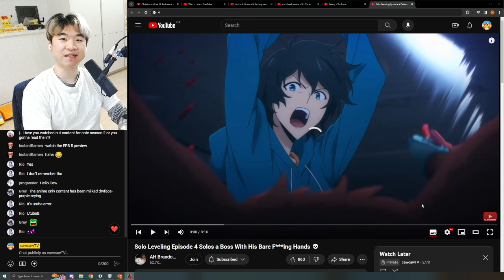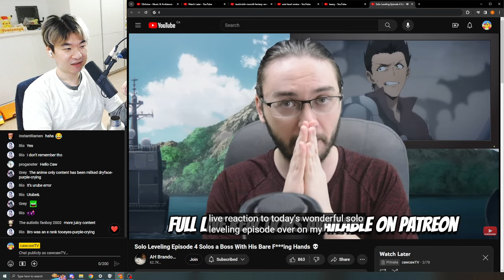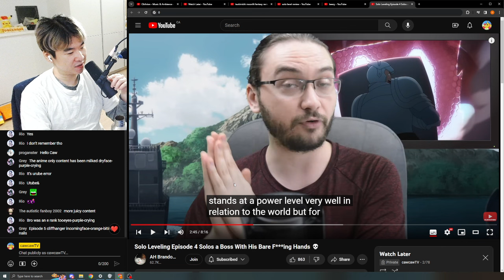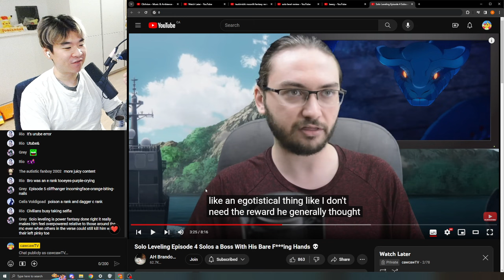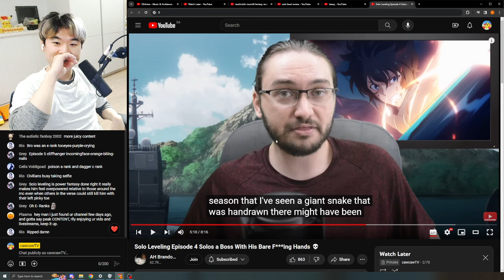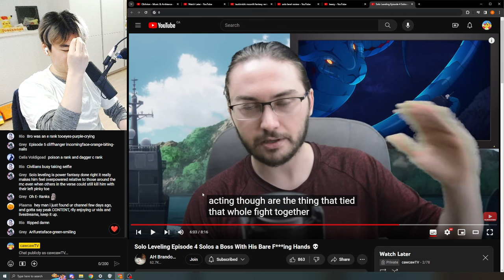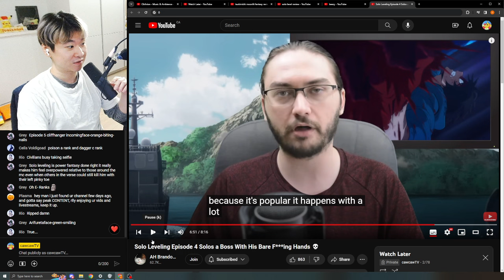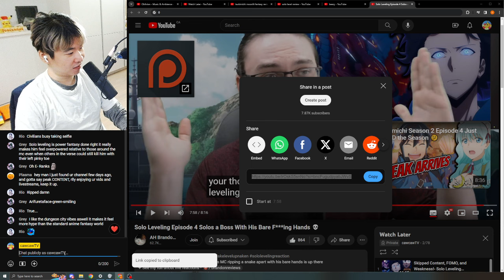Solo Leveling Episode 4 Solos a Boss With His Bare F***ing Hands 💀Reacting to AH Brandon Reviews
Reacting to AH Brandon Reviews' Solo Leveling Episode 4 Solos a Boss With His Bare F***ing Hands 💀